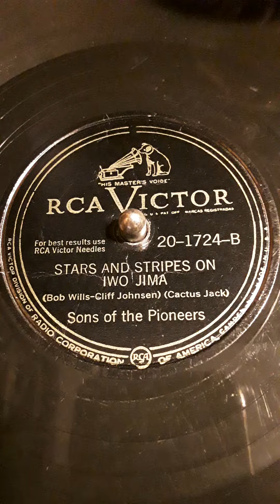Stars And Stripes On Iwo Jima (Bob Wills-Cliff Johnsen)(Cactus Jack) Sons of the Pioneers.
RCA Victor label record # 20-1724-B Date Sep 1945